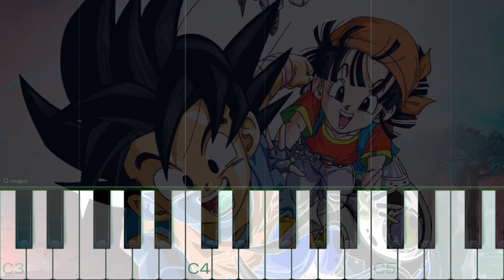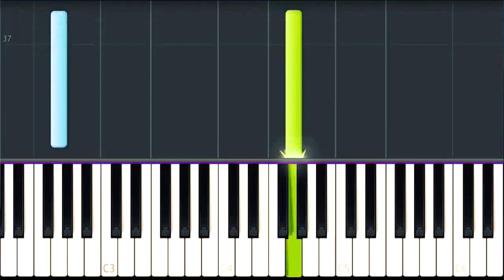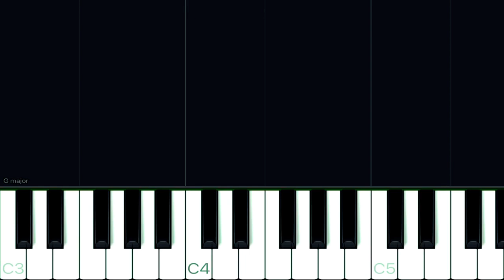Dragon Ball GT | Mi Corazon Encantado | Synthesia | Piano Tutorial for Beginners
I make piano covers of classical and pop songs with a reactive visualizer.